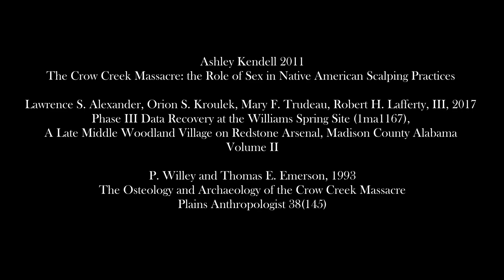A Note on Scalping and Trophy Taking in Archaeology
For some reason there is a common misconception that the scalping practice was introduced to Native Americans by Europeans. I had some comments in my earlier videos expressing confusion that I was talking about scalping in prehistoric contexts. In fact, this is a very native form of the world-wide phenomenon of taking body parts as war trophies.

I'm in the lab right now, so to see what I'm analyzing, follow me on the instagrams

Ashley Kendell 2011
The Crow Creek Massacre: the Role of Sex in Native American Scalping Practices

Lawrence S. Alexander, Orion S. Kroulek, Mary F. Trudeau, Robert H. Lafferty, III, 2017
Phase III Data Recovery at the Williams Spring Site (1ma1167),
A Late Middle Woodland Village on Redstone Arsenal, Madison County Alabama
Volume II

P. Willey and Thomas E. Emerson, 1993
The Osteology and Archaeology of the Crow Creek Massacre
Plains Anthropologist 38(145)